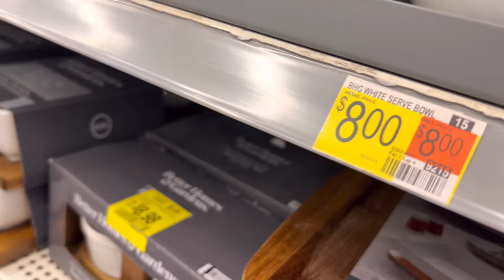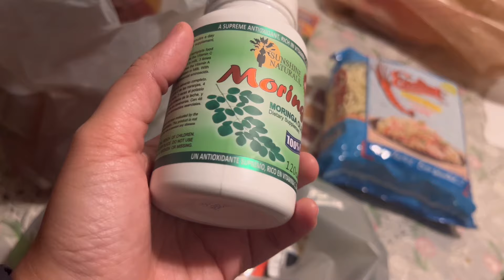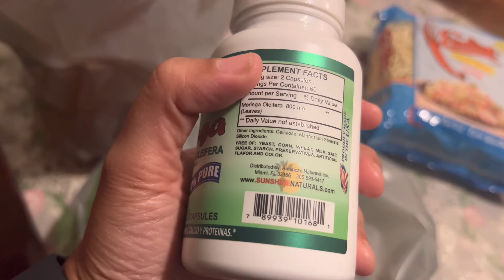عيد ميلادي مع ولاد و بنات بلادي🇩🇿 في امريكا مفاجئة و فرحة كبيرة🥹تحضيرات رمضان فالغربة 🇺🇸